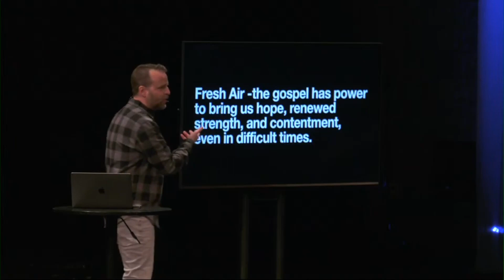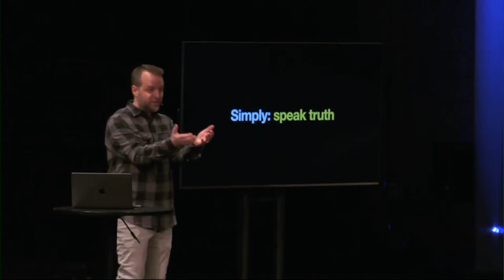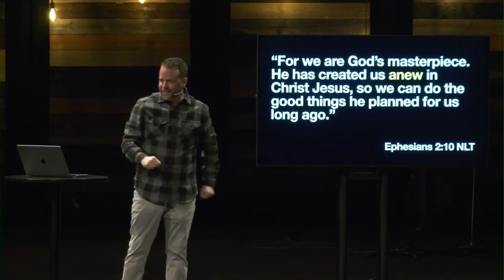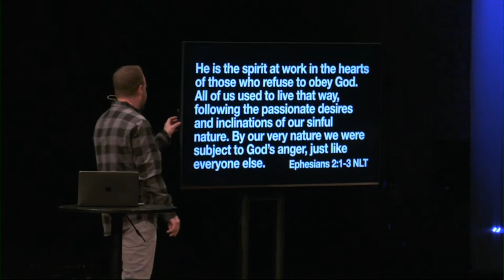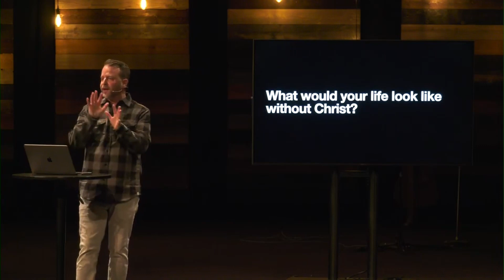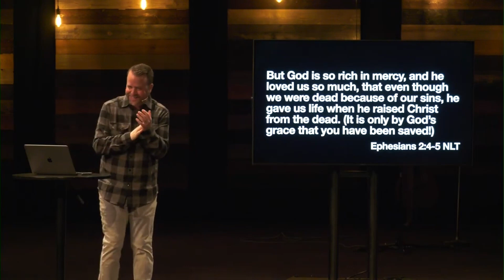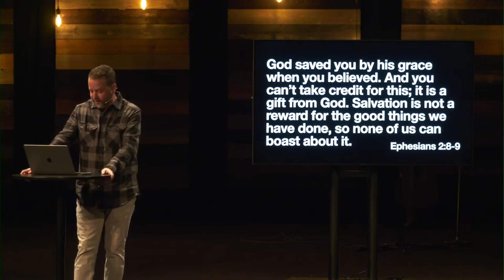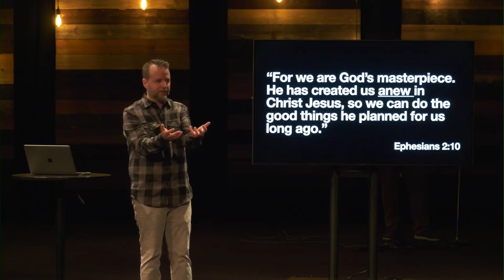Fresh Word - Pastor Josh Stelly - Turning Point Church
Pastor Josh closes out our series Fresh Air with a message on Fresh Word.